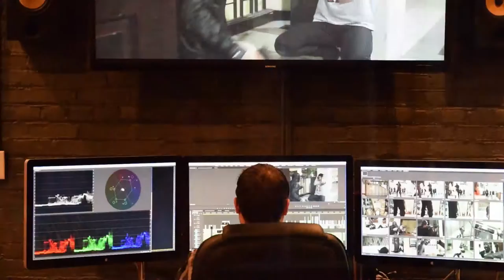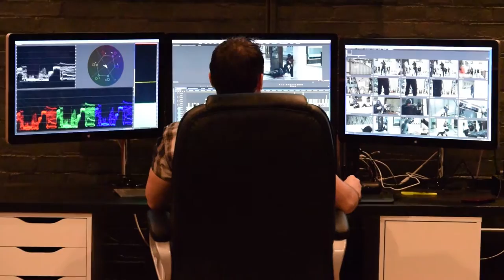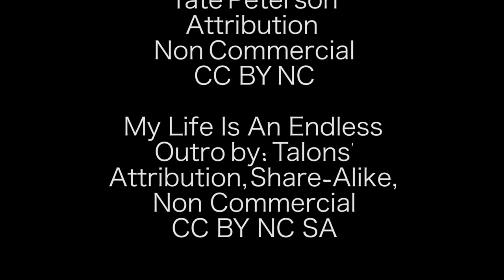Film Unique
This is a video documentary by Bellarmine University student Kayla Davis.